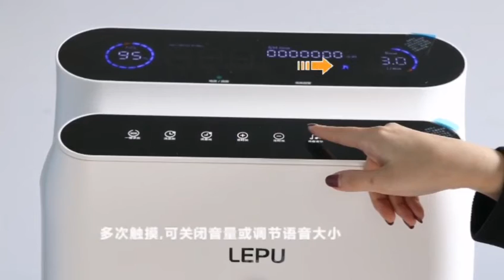Y9 Oxygen Machine Operation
Lepu Y9 Oxygen Machine Operation
✔ Adjustable 9L flow rate, high concentration oxygen therapy providing better effect
✔ Atomization can be done at home with its own atomization function
✔ CECA high adsorption molecular sieve with purer oxygen supply
✔ High-definition smart screen display, allowing the elderly to operate it easily
✔ Voice reminder, with volume adjustable
✔ Multiple noise reduction techniques to help you sleep soundly in oxygen
  therapy